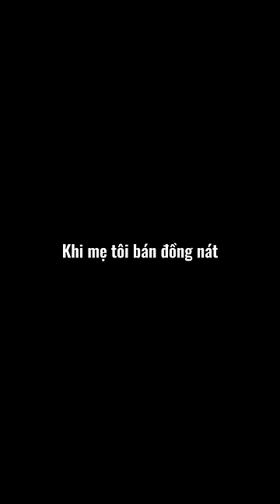Sự khác biệt giữa mẹ và tôi khi bán đồng nát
Chào mừng mọi người đã trở lại kênh youtube của mình 😆
Rất vui được gặp lại các bạn 💕, đừng quên like, đăng kí và bấm chuông ủng hộ Đạt trong các video tiếp theo nhé ❤️
Theo dõi Đạt trên:

© Bản quyền thuộc về Đỗ Đạt Official
© Copyright by Đỗ Đạt Official ☞ Do not Reup